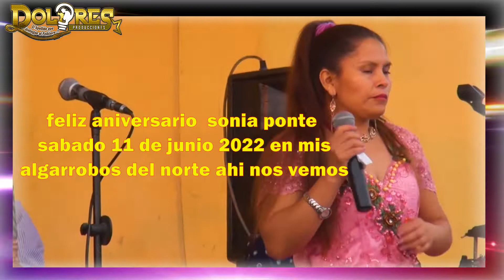Sonia Ponte / En Mis algarrobos Del Norte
Dolores  Producciones
Sonia Ponte